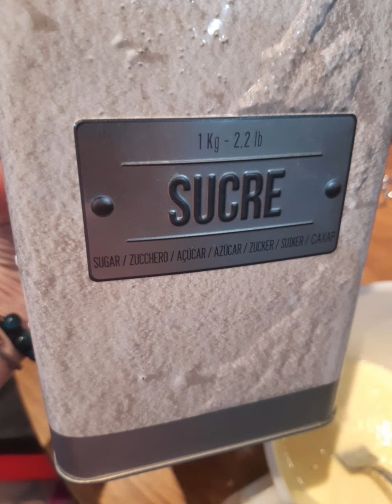Dans notre assiette 🥘🤭